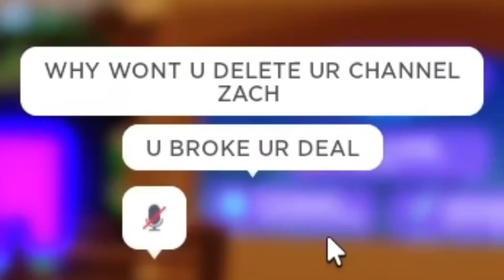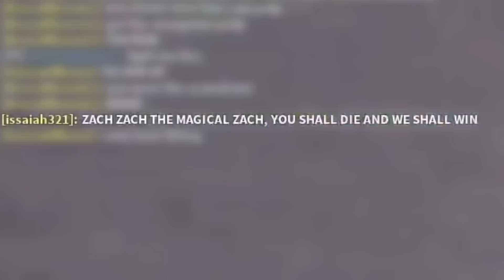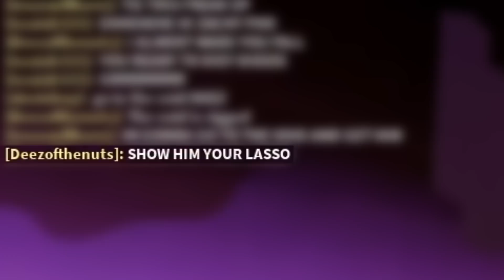I Secretly Cheated Using new OP MERCHANT MARCO KIT! (Roblox Bedwars)